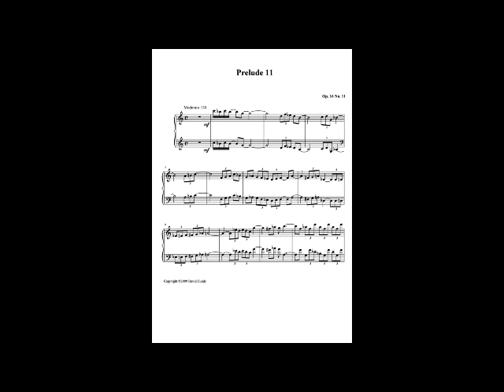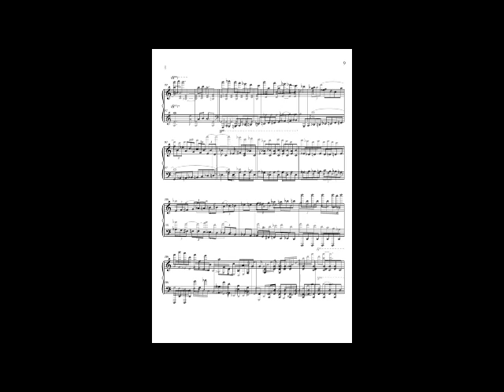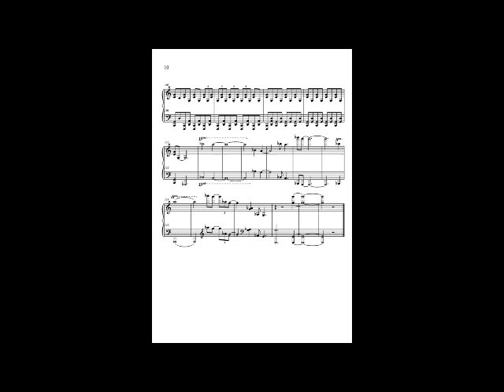Prelude 11, Book 2